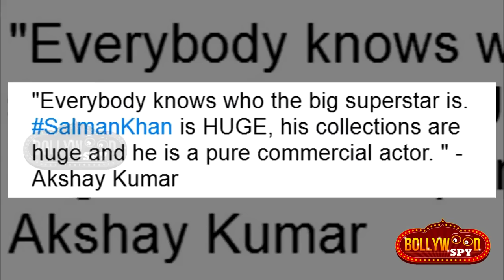Akshay ने कहा Salman है Superstar, Abu Dhabi में Tiger Zinda Hai का Climax